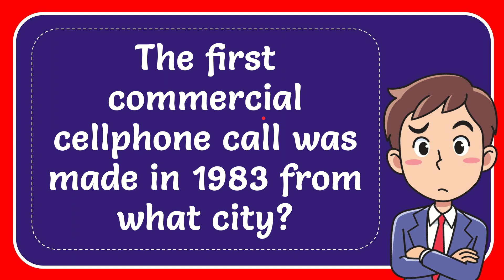The first commercial cellphone call was made in 1983 from what city?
The first commercial cellphone call was made in 1983 from what city? NEW VIDEO#